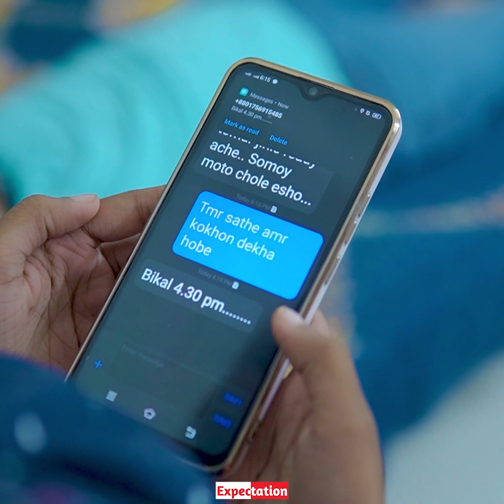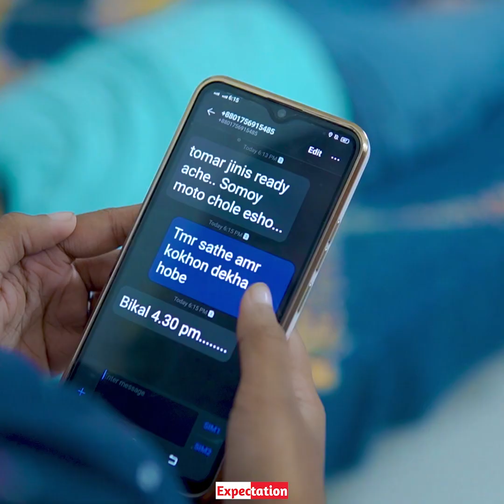पति को परखने के लिए पत्नी की तरकीब Expectation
इस तरह अगर हम कोई नया वीडियो अपलोड करते हैं तो सबसे पहले नोटिफिकेशन आप तक पहुंचेगा।

...हमारा सोशल मीडिया :-
__Facebook__

हमारी अनुमति के बिना वीडियो अपलोड करना पूरी तरह से अवैध है।

अगर आप हमसे संपर्क करना चाहते हैं तो आप हमें मेल कर सकते हैं।